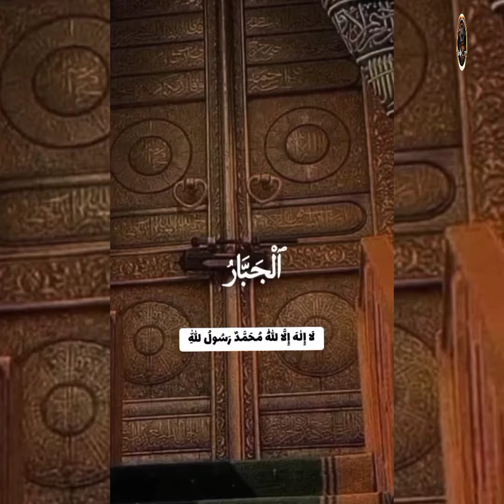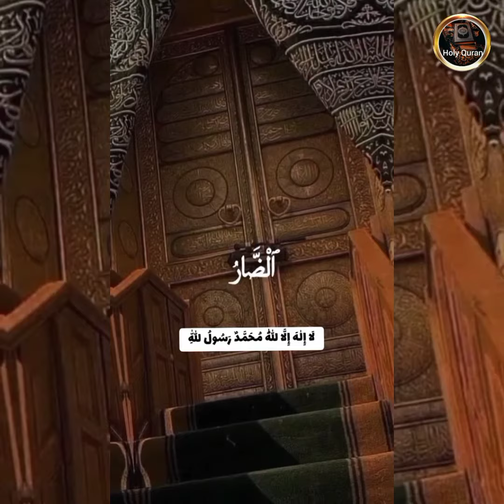Names of Allah 99 names of allah,names of allah,allah, Quran tilawat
99 names of allah,
names of allah,
allah,
asma ul husna 99 names of allah,
99 names of allah song,
99 names of allah nasheed,
names of allah with meaning,
allah names,
the 99 names of allah,
the 99 names of allah song,
99 beautiful names of allah,
allah 99 names,
99 names of allah without music,
99 names of allah ramsha sultan,
99 beautiful names of allah song,
99 names of god,
names,
names of god in islam,
99 names of allah swt,
99 names,
99 names of allah series